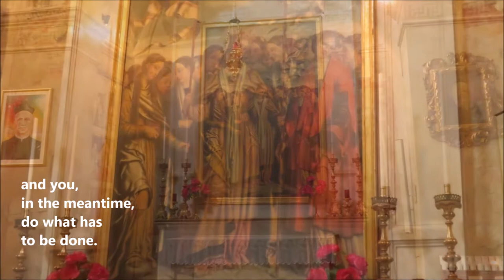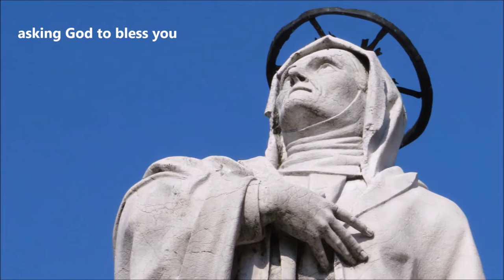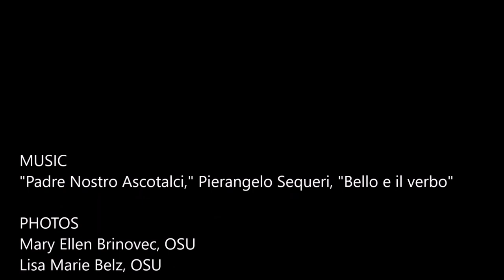St. Angela Merici, "Last Testament," 22-28 (English, Spanish, French, Italian)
This short video, in English, Spanish, French and Italian, offers the farewell words of St. Angela Merici (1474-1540) to her spiritual daughters, taken from her "Last Testament," verses 22-28. The scenes offered as a backdrop to St. Angela's final farewell are from the northern Italian places known to St. Angela: Desenzano, Lake Garda, Salò (where she grew up) and Brescia (where she lived and served for many years and where she began the Company of St. Ursula).